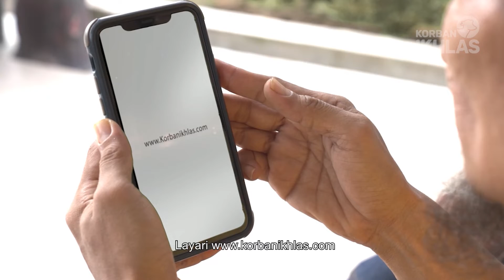Kambing Pun Duduk Dalam Aircond | Yassin Yahya x Boi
Korban adalah satu ibadah dengan menyembelih haiwan ternakan.

Tidak semua haiwan ternakan yang dibolehkan untuk dibuat korban.

“Oleh itu, kerjakanlah sembahyang kerana Tuhanmu semata-mata, dan sembelihlah korban (sebagai bersyukur).” (Al-Kauthar : 2)

Serendah RM 390 satu bahagian, anda dapat menunaikan ibadah korban.

Masa dah suntuk, pakej semakin berkurang. Dah daftar korban belum?

Kalau belum, ayuh sertai korban bersama Korban Ikhlas.

Atau boleh hubungi kami di talian